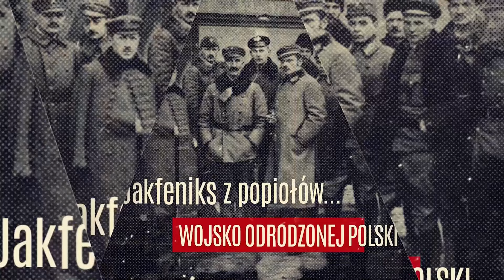Tworzenie Wojska Polskiego po 11 listopada 1918 roku [Dyskusja]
▶ Czy istnieje „przepis” armię❓ Jak wyglądały początki tworzenia armii w listopadzie 1918 r.❓ Skąd pochodziły zasoby ludzkie tworzące Wojsko Polskie i czym dysponowały❓ W jaki sposób zapewnić funkcjonowanie milionowi żołnierzy gdy różnią się wykształceniem wojskowym, umundurowaniem i uzbrojeniem❓  📺 08.02. O GODZ. 18.00 OBEJRZYJ nasz program i DOWIEDZ SIĘ więcej o brakach i różnorodności w polskim wojsku po 11 listopada 1918 r.❗

👥 W dyskusji udział wezmą:
▪ dr Arkadiusz Tuliński (Wojskowe Biuro Historyczne im. gen. broni Kazimierza Sosnkowskiego)
▪ dr Przemysław Benken (OBBH Instytut Pamięci Narodowej Oddział w Szczecinie)

Produkcja: Oddział IPN w Szczecinie.
📢 Kolejne programy Przystanku Historia w Szczecinie na IPNtv w drugi i czwarty czwartek miesiąca o godz. 18.00.